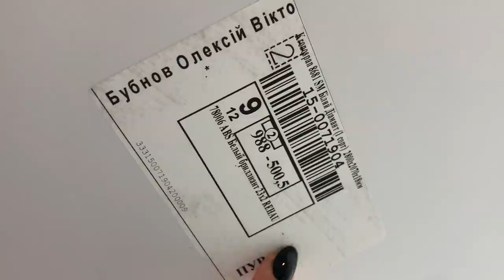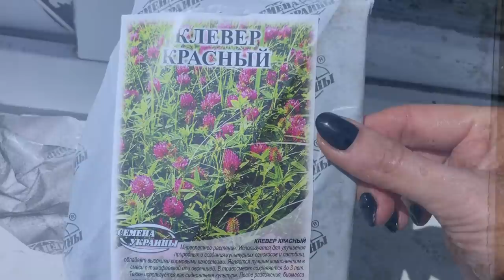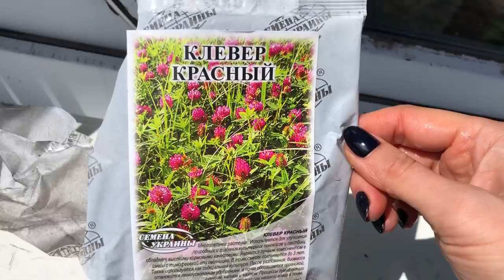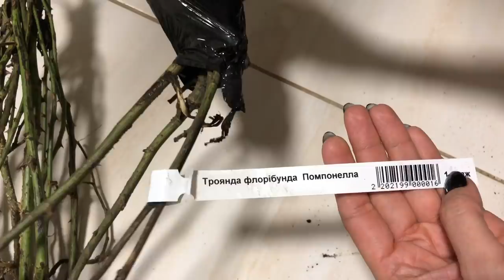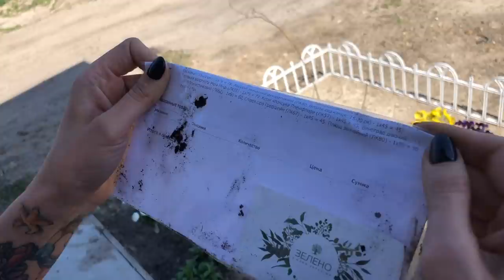VLOG#СТРОИТЕЛЬНЫЙ 8/ САЖАЕМ САД/ ОБЗОР ГАРДЕРОБНОЙ КОМНАТЫ/ ГДЕ КУПИТЬ РАСТЕНИЯ. Запорожская Анна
Мебельщики: Алексей 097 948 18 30
Растения; Татьяна 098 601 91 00 Броварской проспект 20

Всем привет) в этом очередном строительном влоге я рассказываю, как мне кажется полезные вещи и делюсь хорошими контактами, а так же идеями.
Делаю обзор своей гардеробной комнаты, показываю, как благоустраиваю участок и дом, показываю и рассказываю где и как выбираю растения для будущего сада.